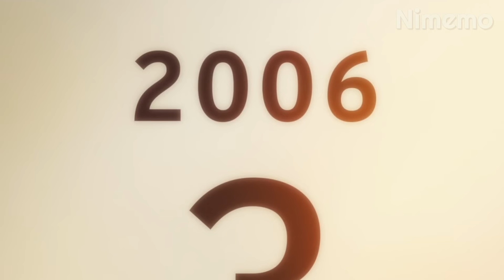Guy suddenly went back in time, it's anime | Nimemo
💲USDT (TRC20): TTCkNRGn8nUh2Di7QTkyKanztKDLrgZ9wQ

💲ETH: 0x48320d6Dc3120B7D001d2BBe31C71280A402B94e

💲BTC: bc1qjum2rdjevpmxkp8ldq2tdzur7f2t4520526ccq

Title: Bokutachi no Remake / Remake Our Life!
Episode: 1 of 12
Type: TV
Genres: Drama, Romance, Slice of Life
Aired: Jul 3, 2021
Rating: PG-13